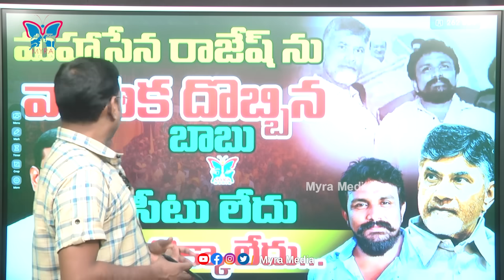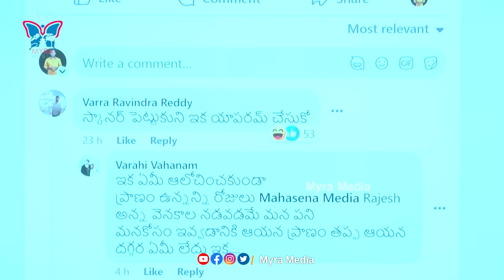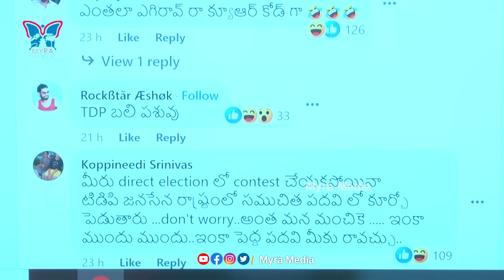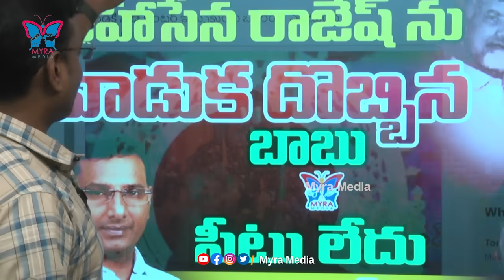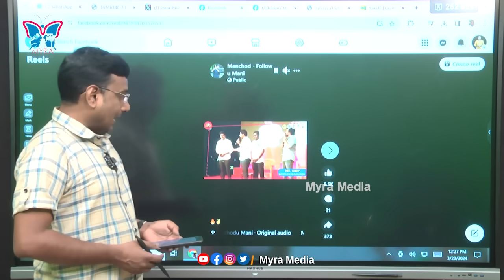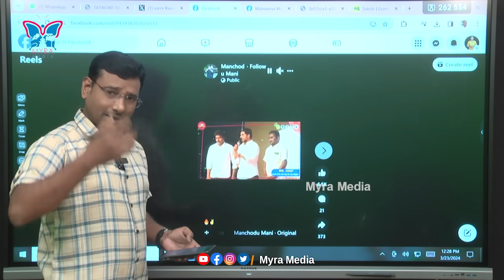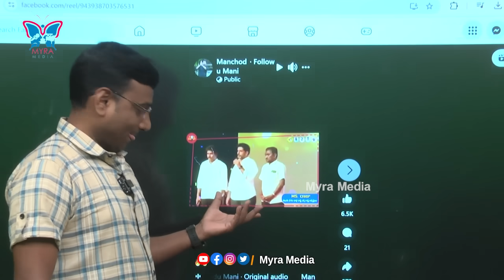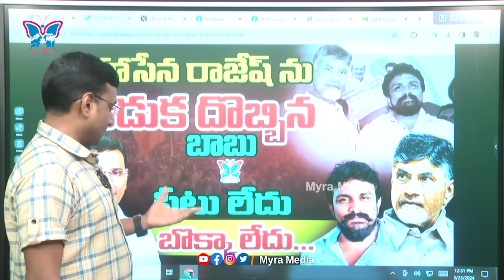మహాసేన రాజేష్‌ను వాడుక దొబ్బిన బాబు...! KVR Analysis On Mahasena Media Rajesh | No Ticket For Rajesh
Watch :: మహాసేన రాజేష్‌ను వాడుక దొబ్బిన బాబు...! KVR Analysis On Mahasena Media Rajesh | No Ticket For Rajesh | Myra Media